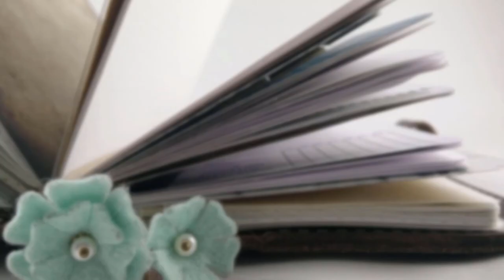Just One Productive Day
I had a really productive day off, thanks to my bullet journal, and wanted to share!